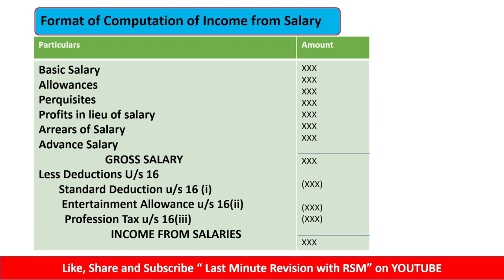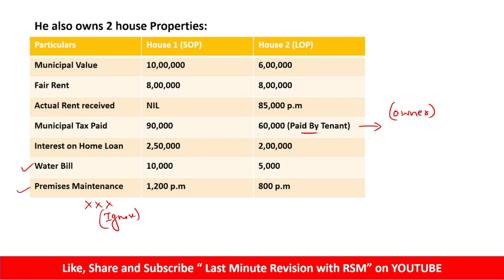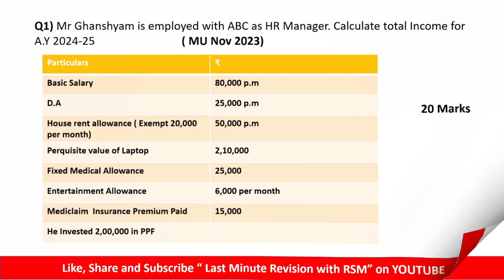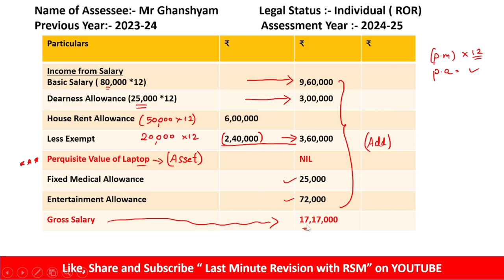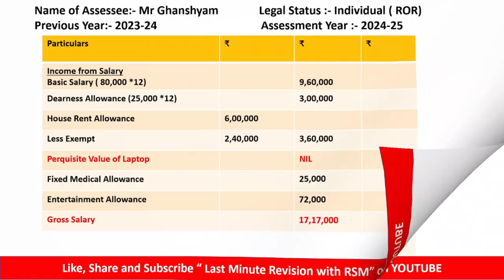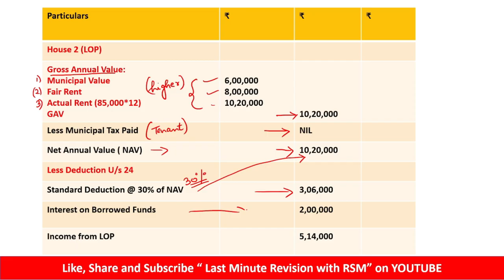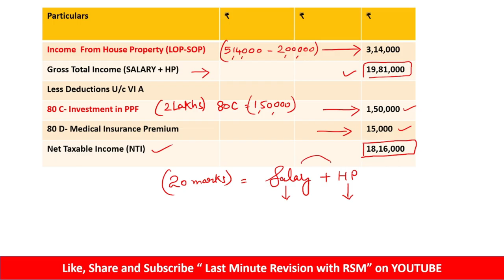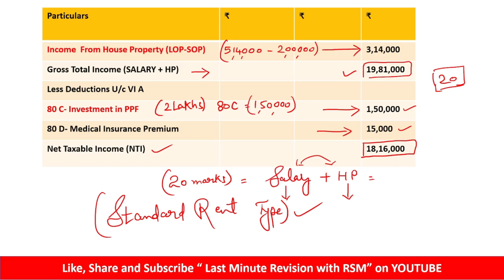Income From House Property & Salary MU Paper Solution |TYBCOM SEM 5 UNIVERSITY PAPER SOLUTIONS DIT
For Online Courses:- Click Below!!!